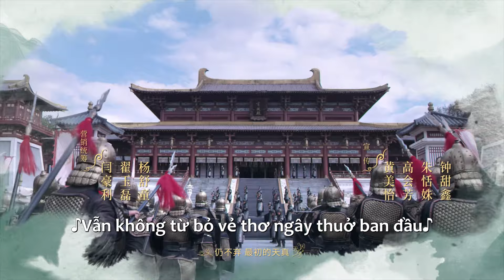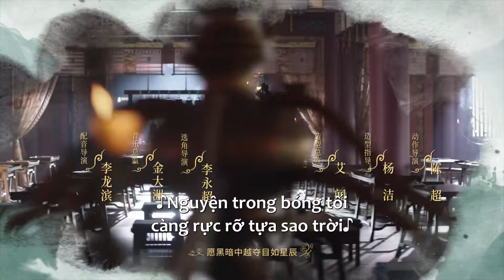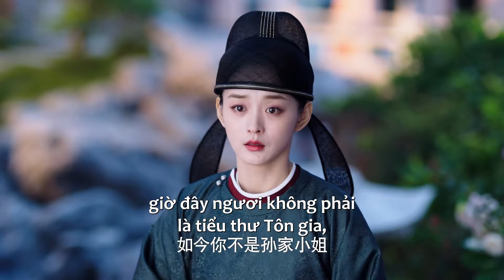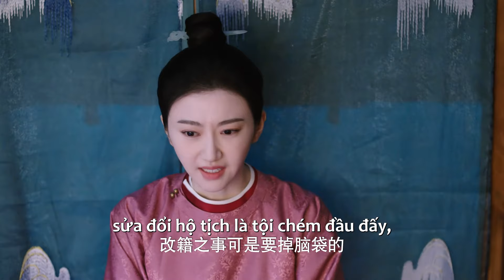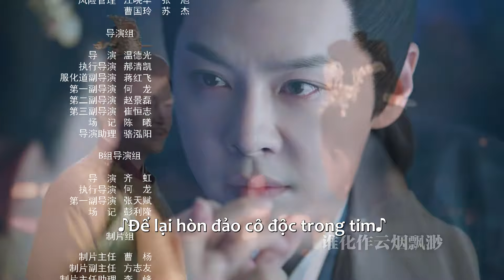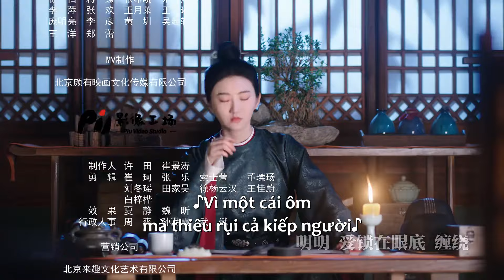VIETSUB | Chước Chước Phong Lưu - Tập 24 | Cảnh Điềm & Phùng Thiệu Phong | Ổ Mọt Phim